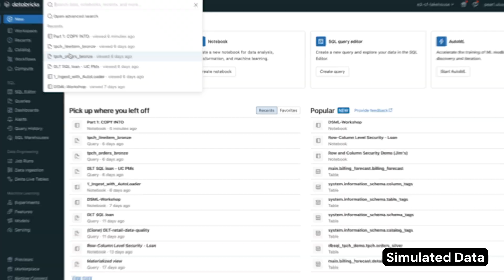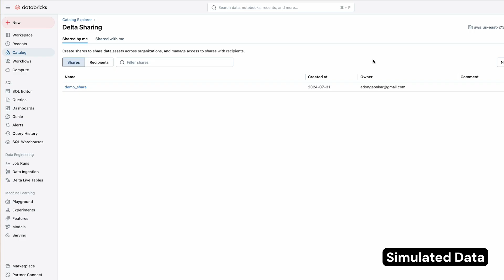Unilever transforms operations with GenAI using the Databricks Data Intelligence Platform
Unilever serves over 3.4 billion people daily across 400+ brands. By partnering with Databricks, they’ve increased access to near real-time data from retailers, enabling proactive stock management and better customer insights. With GenAI and unified data governance, the Databricks Data Intelligence Platform is helping Unilever transform operations, drive innovation, and build the workforce of the future.